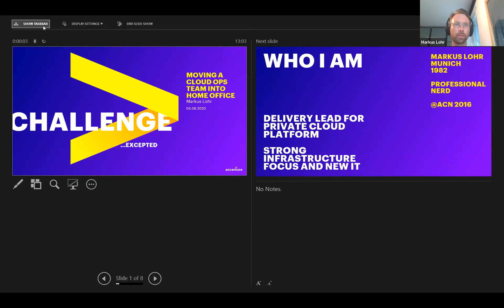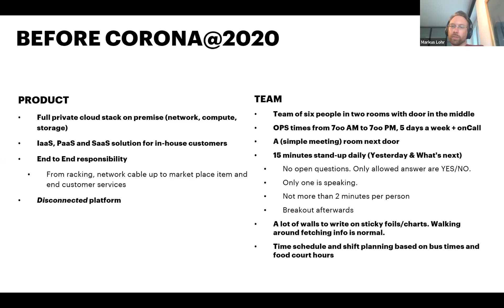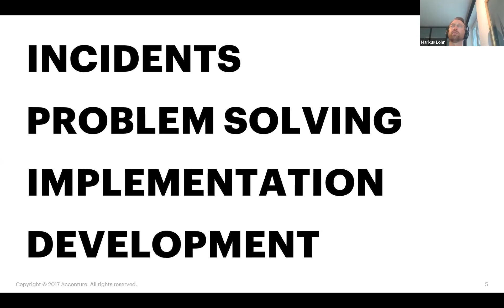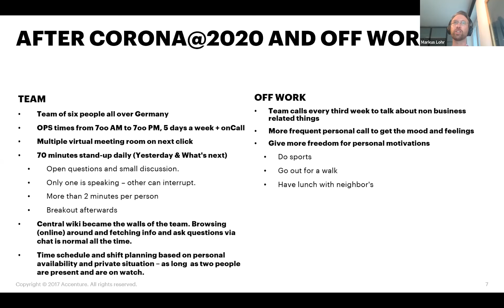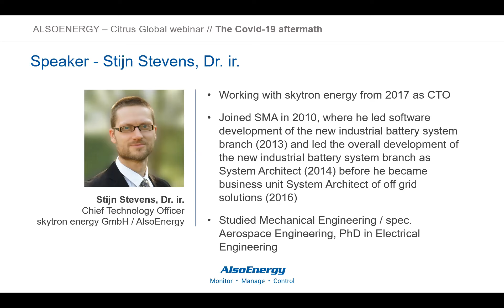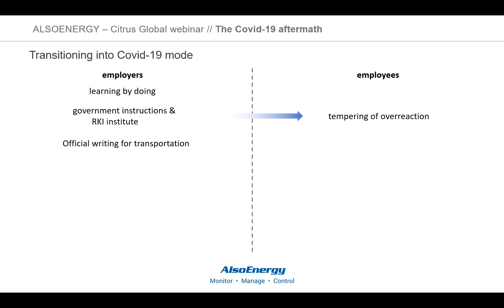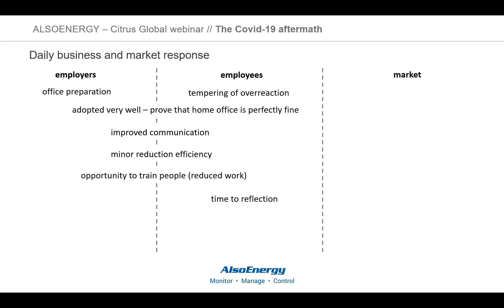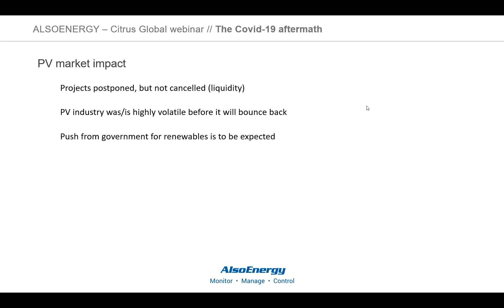What will the post Covid-19 tech market look like in Germany?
Webinar hosted by Citrus Global; What will the post Covid-19 tech market look like in Germany?